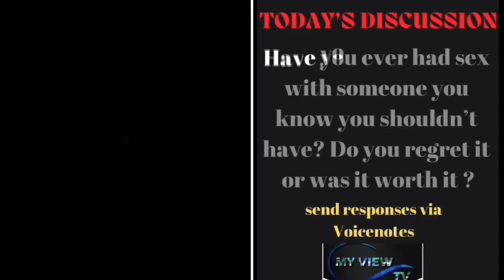Have You Ever Had $eX With Someone You Know You Shouldn’t Have? Do You Regret It Or Was It Worth It?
APRIL 2023